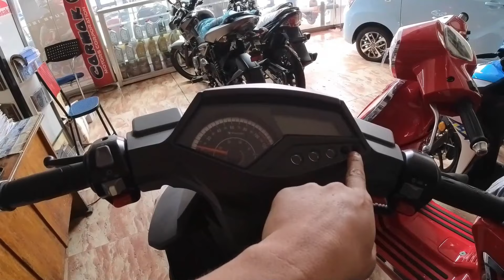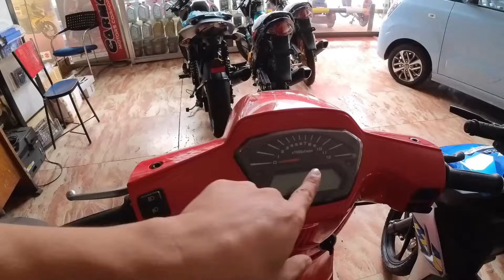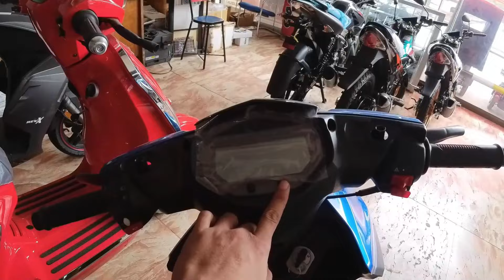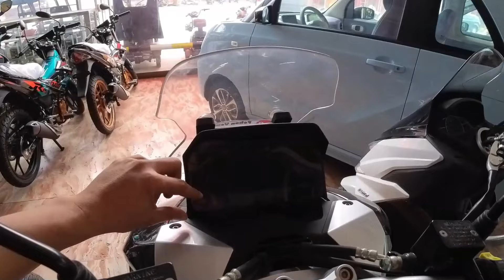FEKON PRICE LIST PHILIPPINES OCTOBER 2024